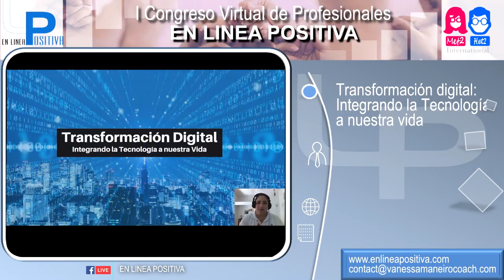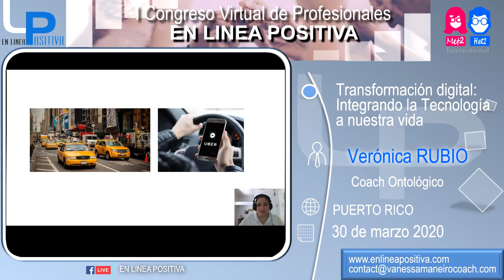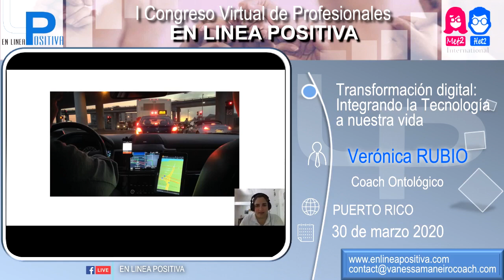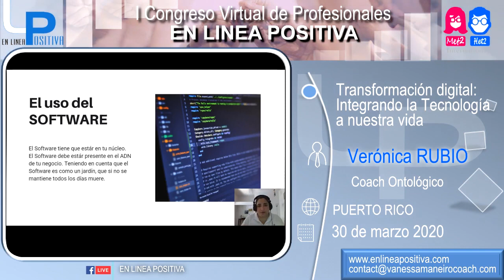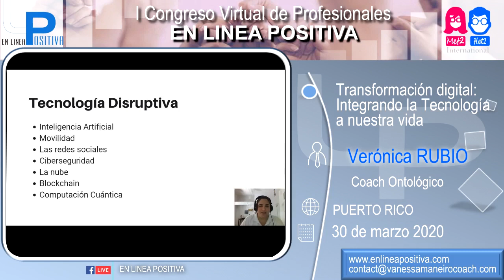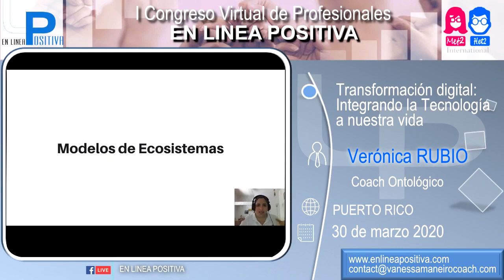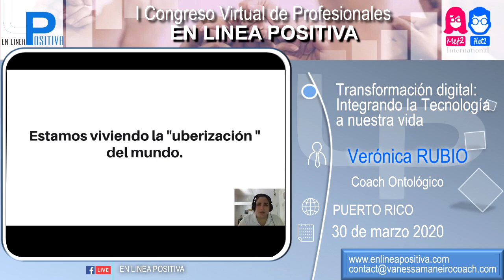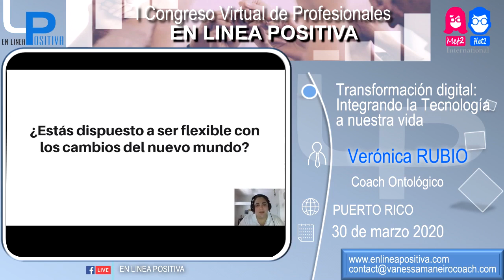TRANSFORMACION DIGITAL: INTEGRANDO LA TECNOLOGIA POR VERONICA RUBIO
Verónica Rubio, Coach Ontológico & Digital. Fundadora de la agencia digital Marohu Marketing y creadora de la primera certificación de Coaching Digital. Especialista en el desarrollo de embudos de venta aplicando Inbound Marketing. Co-productora de Transformando Webshow, Terapeuta Reiki y Zumba Instructor. Ser feliz es su prioridad.